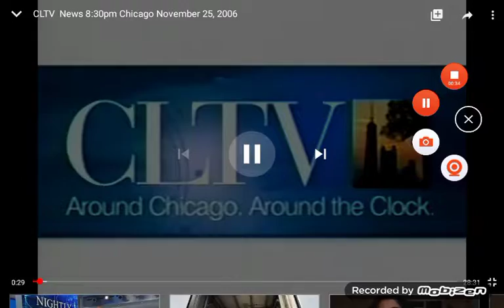Around The Clock CLTV Promo Starting 10:30pm January 2007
Coming up Tonight on CLTV Chicagoland Television, Continuous Coverage, With Weather, and Around The Clock Headlines, on The CLTV Evening Edition 10:30pm, then 11:00pm WGN 9 News at Nine O'Clock CLTV Tonight at 11:00pm, Tom Skilling's Forecast, and The Midnight, Chicago Metromix, CLTV Chicagoland Television, Around Chicago, Around The Clock January 2007.